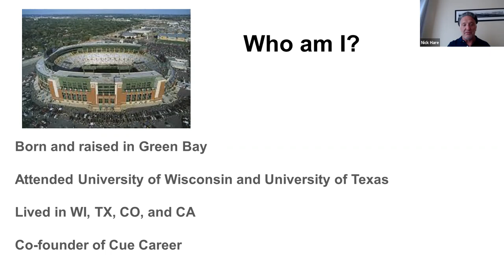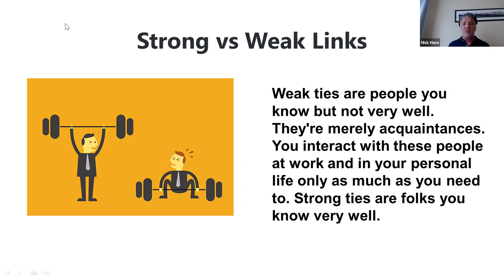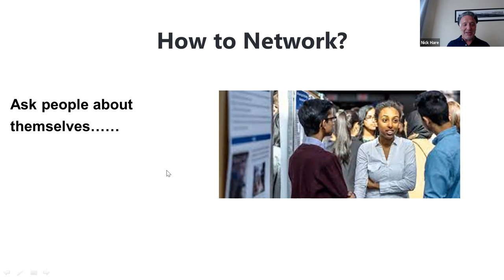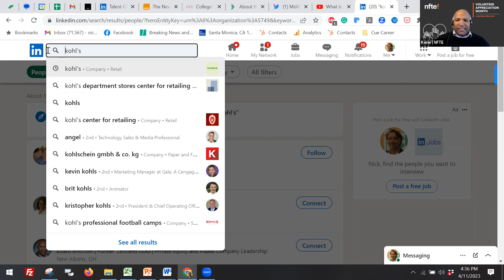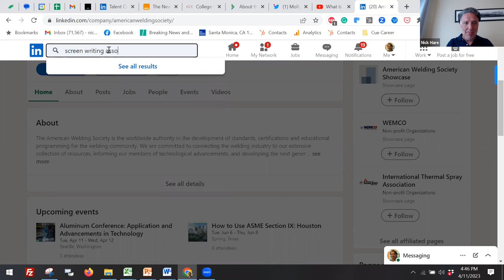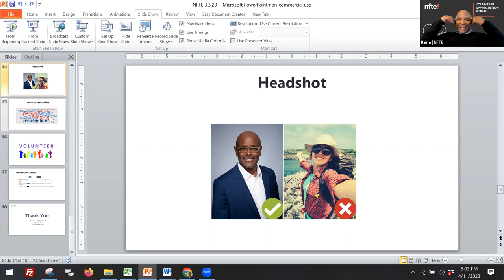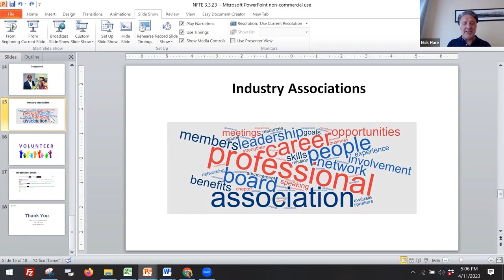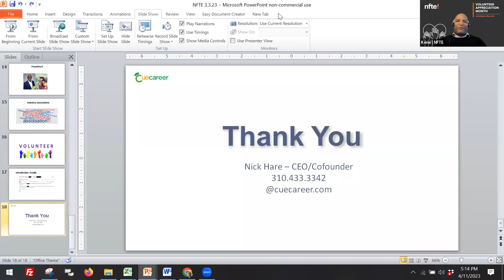Social Capital & LinkedIn - Nick Hare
Learn about the power of connections and how to build your network with Nick Hare, Owner of Cue Career. Nick helps you discover how to effectively use your LinkedIn account to build relationships.
This video is paid, in part, with a grant through the U.S. Small Business Administration.